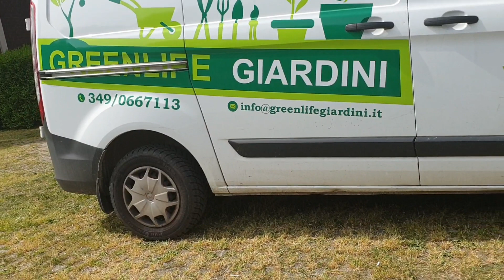||ইতালিতে অবৈধদের বৈধতার আইন পাশ||অবৈধ||বৈধতার আইন আলোচনা ||New law for illegal immagrants||suvra